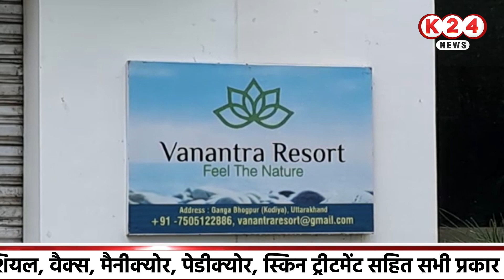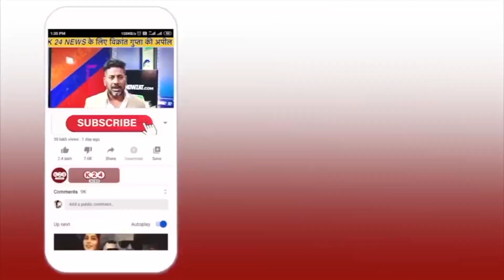अंकिता भंडारी केस में वो बड़ा खुलासा जिसने सबको चौंका दिया !! II K 24 NEWS II